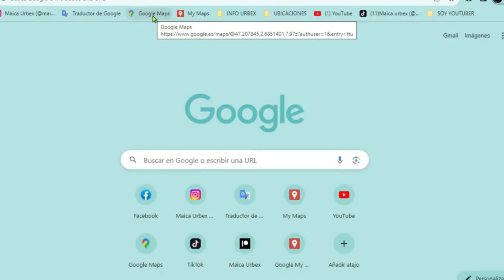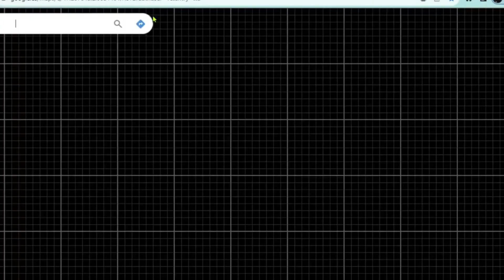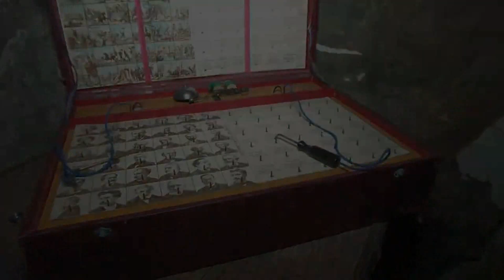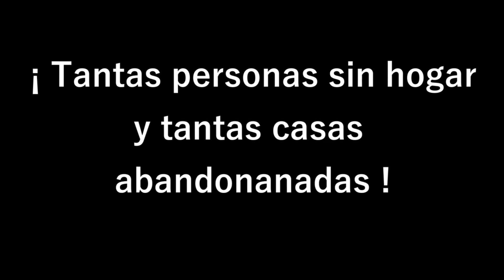Así encuentro los lugares abandonados y así los exploramos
En este nuevo video, os cuento como encuentro los lugares abandonados.
No solo se trata de explorar, sino de buscar, de recabar información del lugar con el fin de conocer su historia.
Unas veces con más suerte que otras, pero con la suerte de poder viajar en el tiempo y entrar en lugares donde pocos se atreven a entrar.

😜 Ayudame a seguir explorando más lugares con una propina
😜¿Quieres contribuir en mi canal?

Dentro video y a disfrutar!!

                 💖💖 GRACIAS de ANTEMANO POR VUESTRO APOYO💖💖

☢⛔ La práctica de urbex es peligrosa e ilegal. No pretendo fomentar la práctica de la exploración urbana ni asumo la responsabilidad de las acciones de personas malintencionadas. Si reconoces el lugar, no reveles su ubicación para conservarlo y evitar vandalismo y destrozos.
Si exploras el lugar RECUERDA: No fuerces, No robes y No reveles la ubicación.